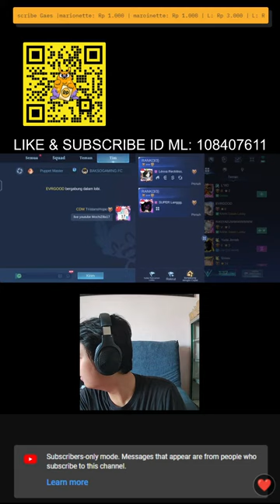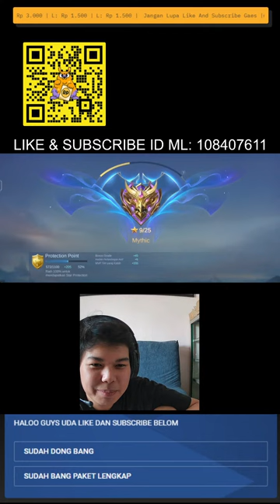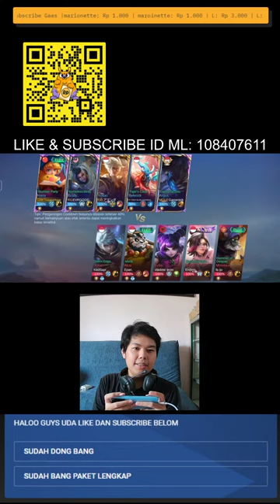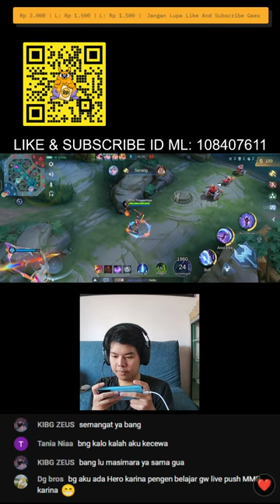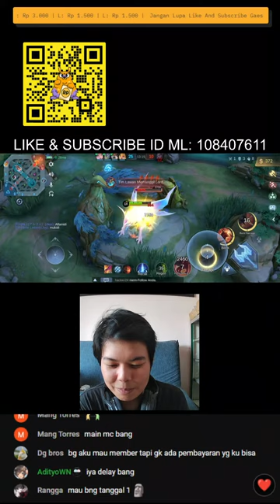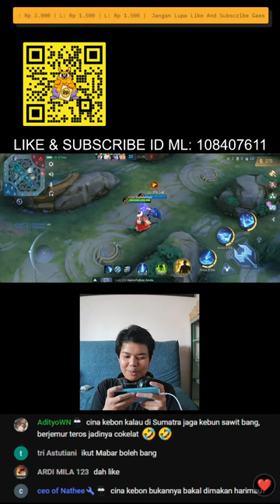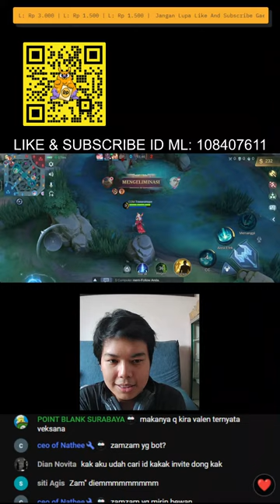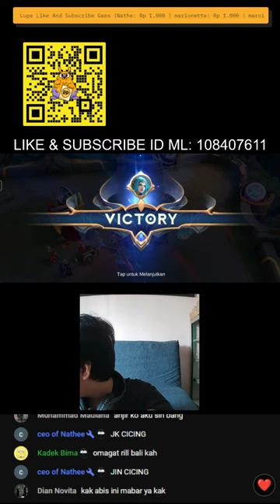PAKAI MIDLANER APA YA GAES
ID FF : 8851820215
ID ML : 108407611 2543 / TristansHope
ID ROBLOX : MochiZIlla11
ID HOK : Yt_MochiZIlla17

AGAMA : BUDDHA
PUASA : TIDAK
RANK : MYTHIC

Jangan lupa cek komunitas MochiZilla ya, kita ada event Giveaway Weekly Diamond Pass buat 5 orang Kimochi. Jangan lupa untuk ikuti syaratnya ya.

Game : Roblox
gameplay time : Aprox : 1 hour
play with TristanSf

next game : Genshin Impact, Monster Hunter, Honkai Star Rail, etc.

if u Hungry or Thirsty, find our
shopeefood : @mochizilla

PS : Located in Surabaya

Terima kasih teman2 Kimochi